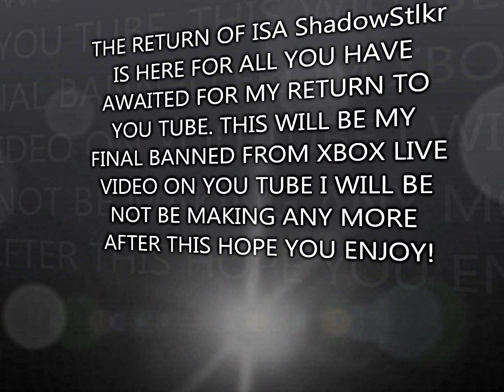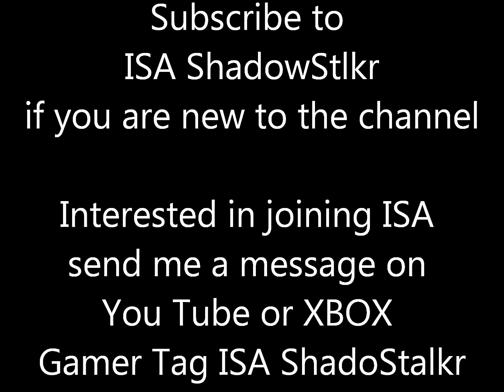BANNED FROM XBOX LIVE #12 (THE FINAL BAN)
THIS IS JUST ANOTHER QUICK BANNING VIDEO, BUT MOSTLY ITS THE LAST VIDEO THAT I WILL BE DOING ABOUT BEING BANNED THEIR IS NO MORE GOING BACK IF I LOOSE ANOTHER ACCOUNT.